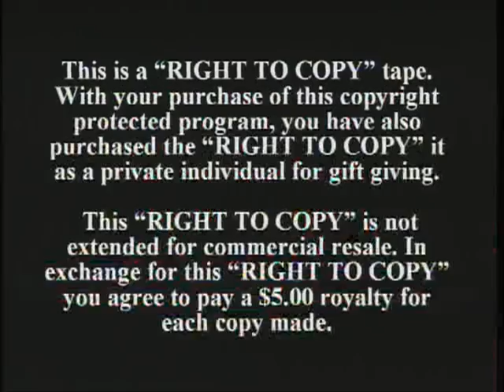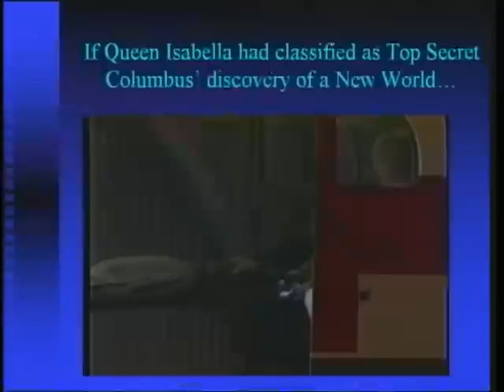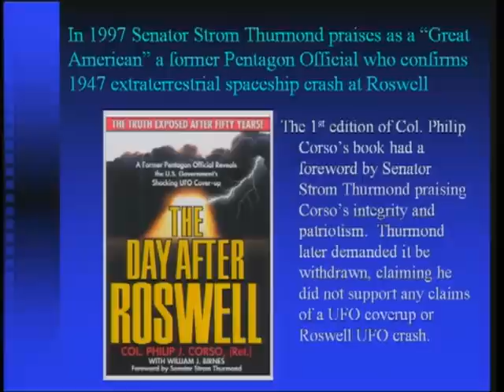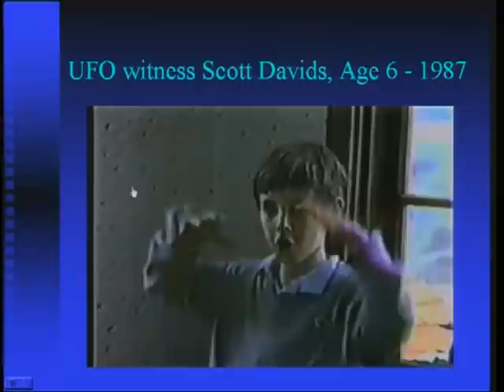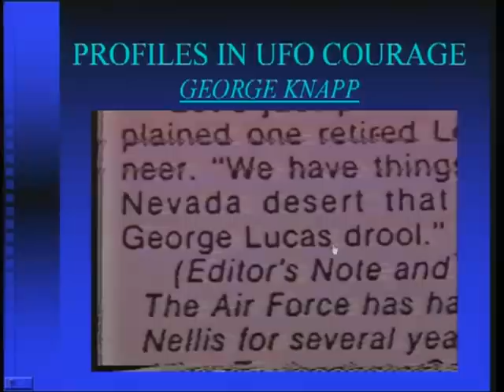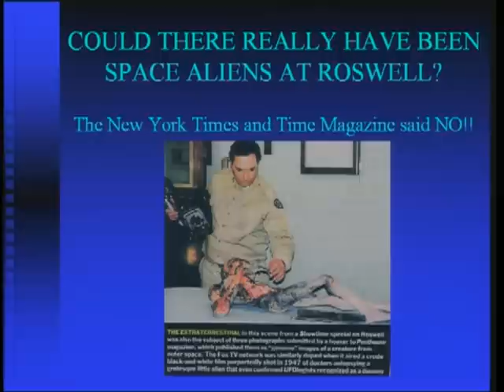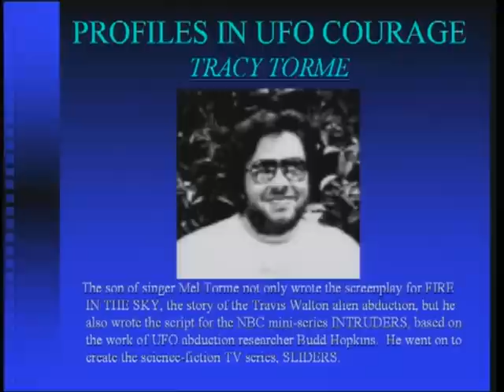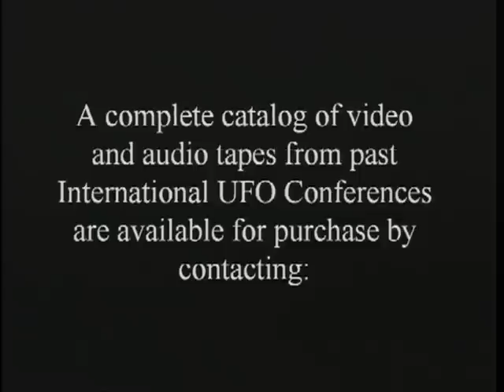PAUL DAVIDS - Profiles in UFO Courage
The thesis of this highly visual presentation is the UFO disclosure has been like “time-release aspirin” – and that the media has been skillfully utilized by a relatively small group of courageous people, who often risked ridicule, as well as being targeted for onslaughts of debunking, in order to help the public assimilate the controversial concept that “We Are Not Alone.”  My interest in the UFO field was propelled by a daylight sighting in 1987.  It provided the motivation for my becoming executive producer and co-writer of the Showtime film ROSWELL.  It also led to my conviction that excessive official secrecy on this issue is a mistaken national policy.Featured speaker at MUFON Symposium